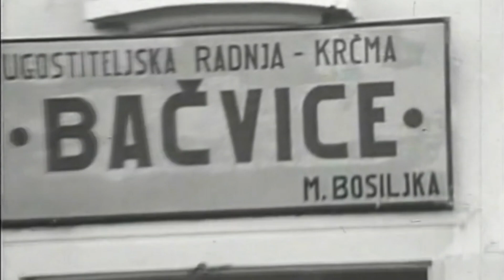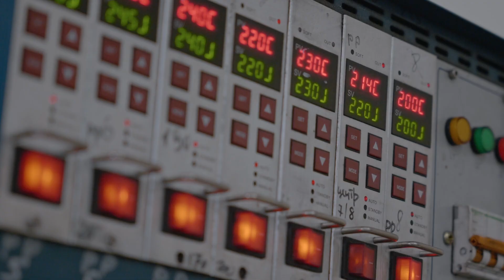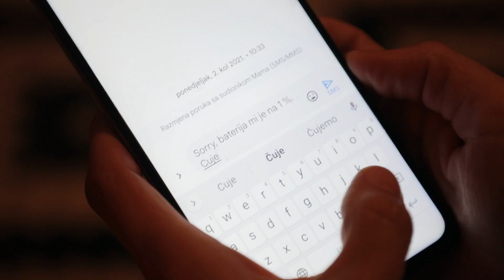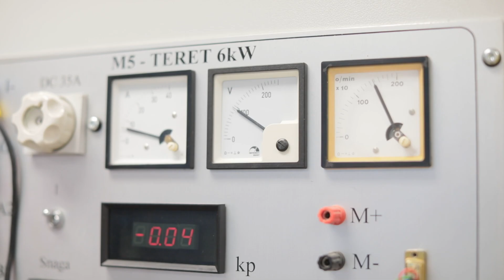FERIT - looking towards the future for 45 years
FERIT Osijek 2023.